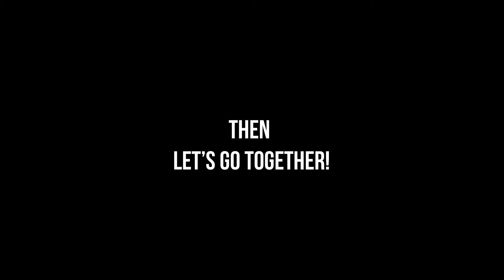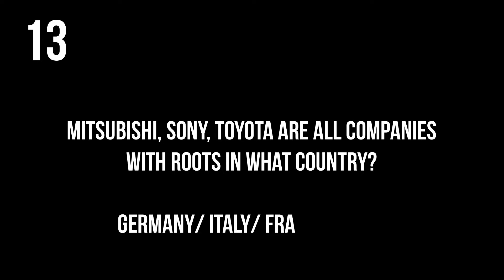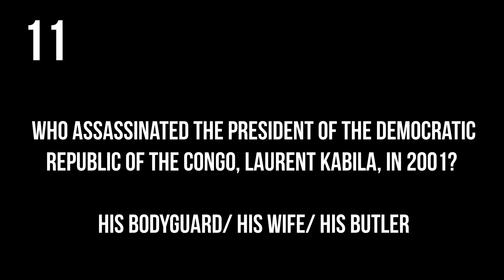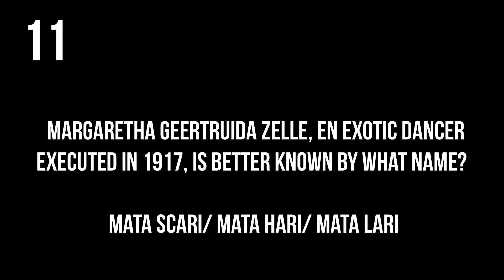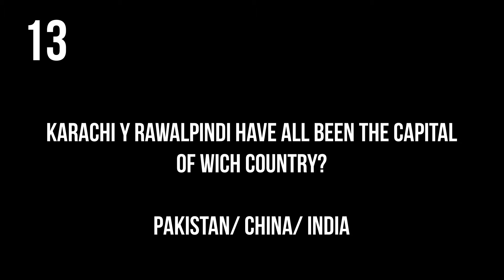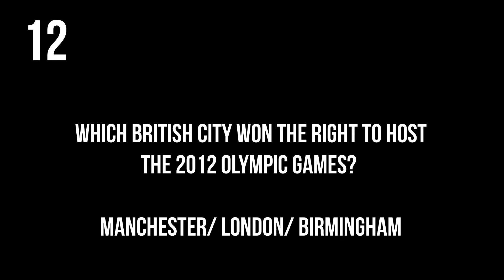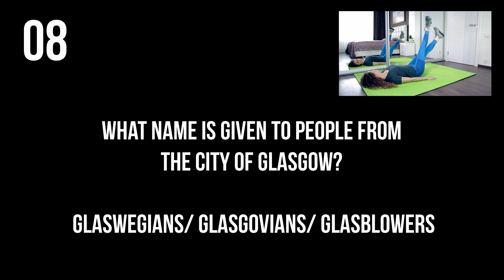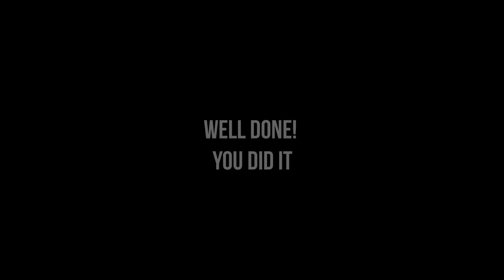18 minute fat burning morning workout | You can do it everyday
18 min of morning workout to kickstart your day and to feel good and energized for the rest of your day. These exercises you can do at home without equipment. If you want to burn fat more do this workout before the breakfast.
❗️For all levels❗️Just do it at your own pace.
Each exercise: 45 seconds, a break: 15 seconds.
And during a rest you can test your erudition, learn something new and interesting answering our questions (geography, history, cooking…)
Pump not only your body, but also your brain!
Remember that for a toned and healthy body you don’t need a gym, equipment and a lot of time. Just train with me and don't make excuses for yourself.
I hope this video was useful for you and thank you for “likes” and subscriptions 🙏

P.S. I’m very sorry if you found errors in the text of my video, because english isn’t my native language. And i will be very grateful if you can help me to correct them